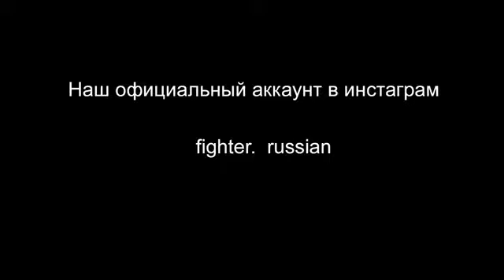ЮЖНЫЙ ФРОНТ-3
Бой Гоги Шаматавы и Эльнара Ибрагимова станут главным событием турнира "Южный Фронт-3" в Краснодаре

Вторым главным боем "Южного Фронта-3" станет поединок с участием 2-кратного чемпиона мира и Европы по боевому самбо Ярослава Амосова против Хасанбека Абдулаева (Россия, г.Грозный).

3 марта в Краснодаре состоится международный бойцовский турнир по смешанным боевым единоборствам Tech-KREP FC: "Южный Фронт-3". Это уже третий турнир серии "Южный Фронт", которой пройдет под эгидой организации Tech-KREP FC в кубанской столице с участием мировых звезд К-1 и лучших представителей смешанных боевых единоборств.